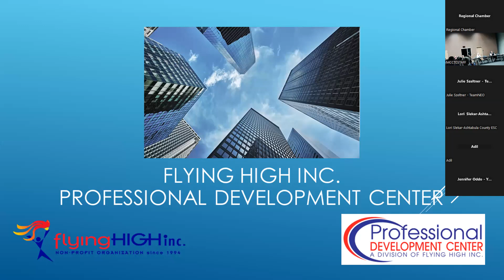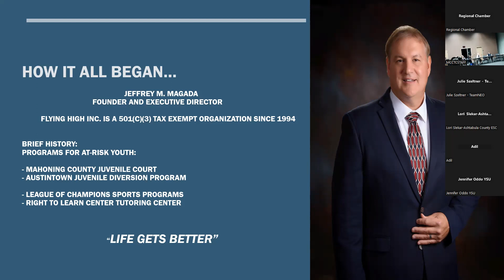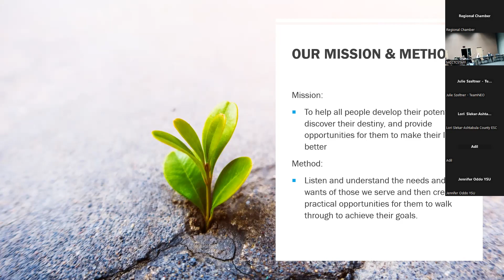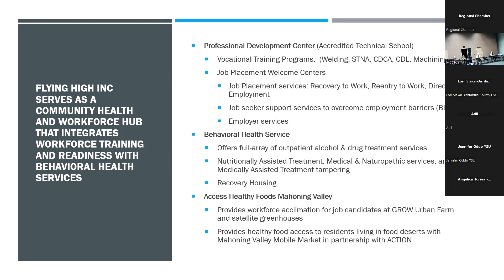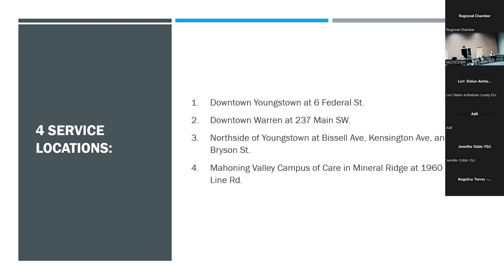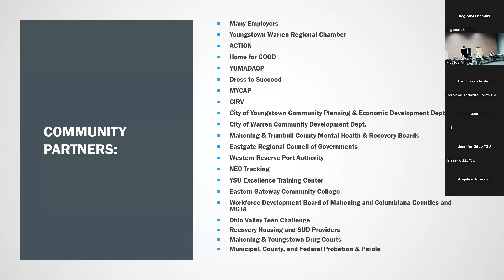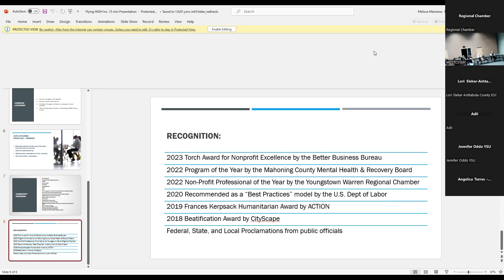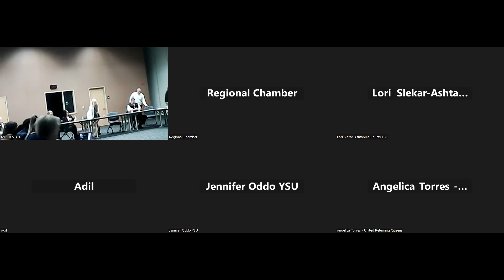Regional Workforce Coalition Meeting 5 10 23